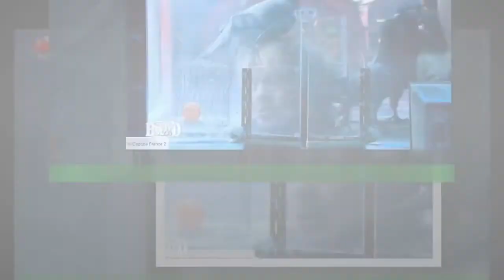VIDEO Fort Boyard : un pigeon se sur Dave en pleine épreuve !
Il était pourtant arrivé en star. Ce samedi 14 août, France 2 va diffuser un tout nouveau numéro de Fort Boyard.Cette semaine, c'est la Fondation Frédéric Gaillane qui sera mise à l'honneur dans le célèbre jeu.Cette institution est la seule école en Europe d’éducation de chiens guide destinés exclusivement aux enfants aveugles et malvoyants.